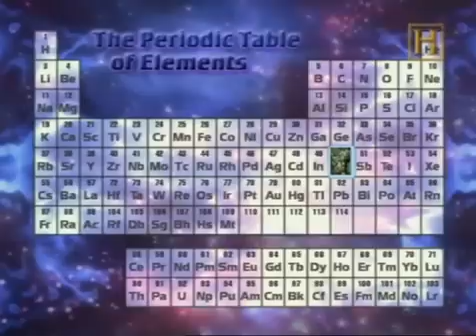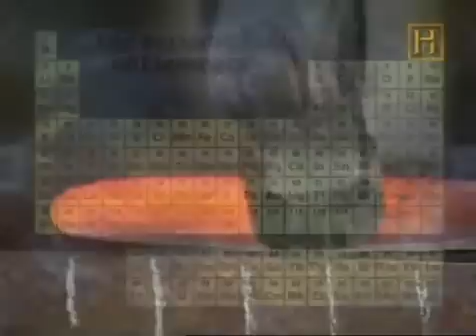Documental - "Los metales" (P2/4) History Channel